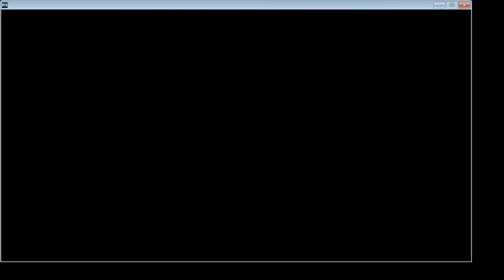FARCRY MINDBLOWING GAME AND MEET VASS